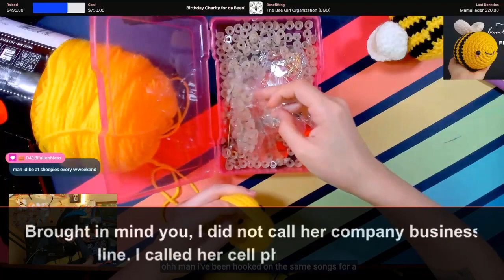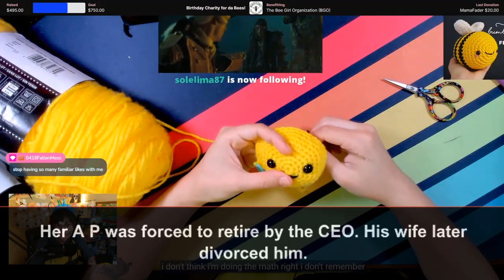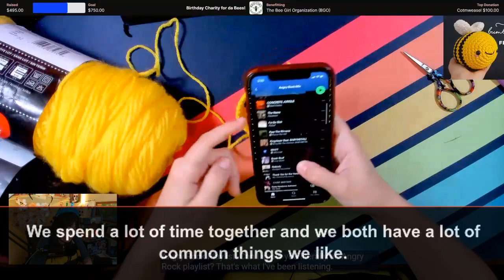[CHEATING STORY REDDIT] My Wife Cheating The marriage certificate has a problem and it's a blessing